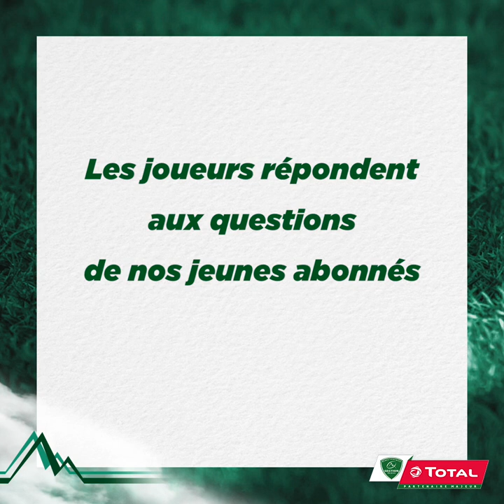"Dis Sam ?" avec Amaury 10 ans, abonné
💬 Nos jeunes abonnés ont directement posé leurs questions aux joueurs : on continue aujourd'hui avec Amaury, 10 ans et Samuel Marques !